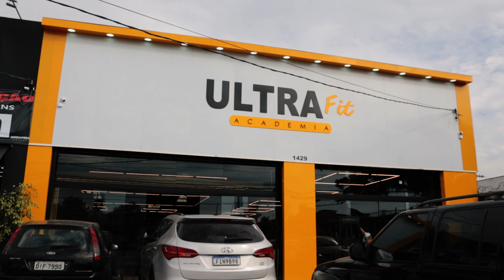UltraFit Academia (Donato Kerr Neto) | Mogi das Cruzes-SP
Nesta segunda (20) aconteceu a reinauguração da UltraFit Academia, na cidade de Mogi das Cruzes-SP.

A academia está em novo endereço, com uma estrutura toda reformulada e com os equipamentos top de linha da Total Health.

O proprietário Donato Kerr Neto falou sobre essa nova fase da academia e da opção que fez pela Total Health!